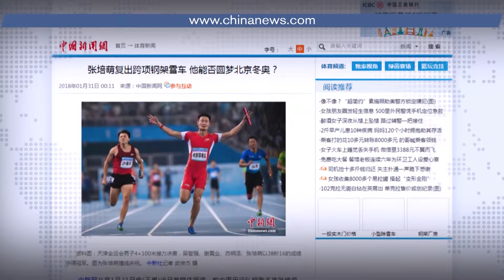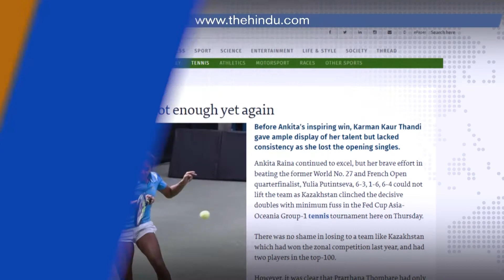Страны BRICS: Новости спорта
В каком виде спорта намерен выступить на зимней Олимпиаде 2022 года китайский спортсмен Чжан Пэймэн, на что готово руководство футбольного клуба «Хэбэй Чайна Форчун» чтобы заполучить аргентинца Леонеля Месси, и чему хотят научиться южноафриканские парламентёры в Краснодарском крае? Мы рассказываем самые свежие новости со спортивных арен.

Понравилось видео?

What kind of sport Chinese sportsman Zhang Paiman intends to perform at the Winter Olympics in 2022, what is the leadership of the Hebei China Fortune football club ready for to get the Argentinean football player Leone Messi, and what do the South African parliamentarians want to learn in the Krasnodar Territory? We tell the latest news from the sports arenas.